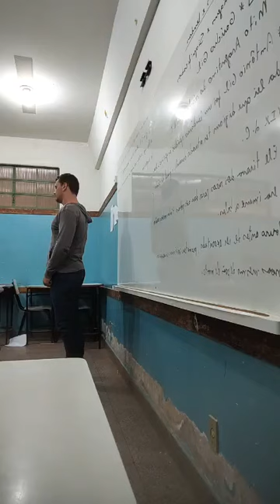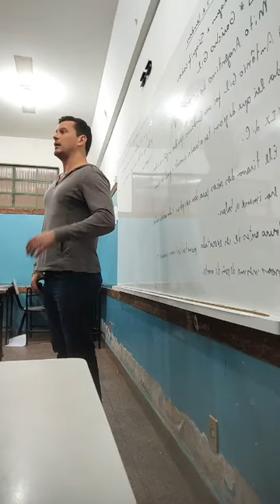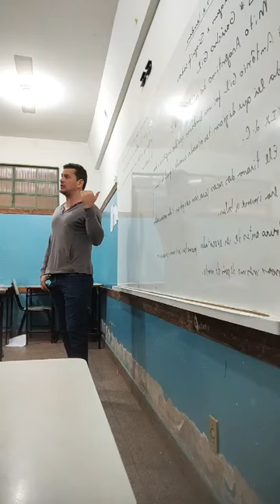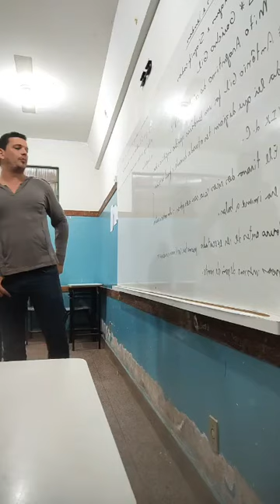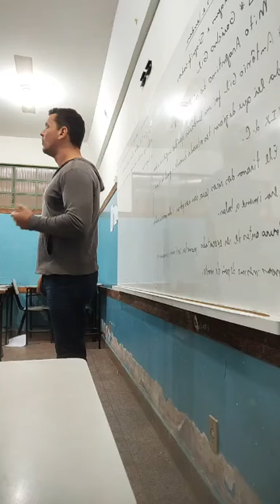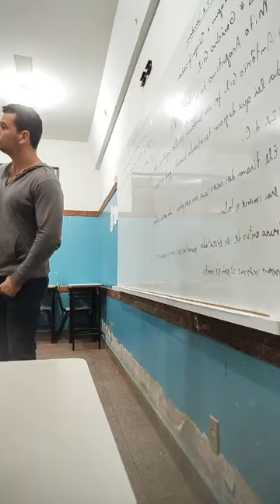Gaúcho Gil: Mito Argentino do século XIX d. C.